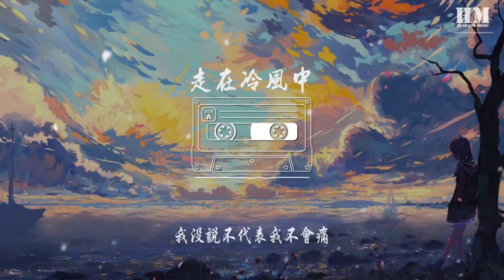薛飞superman - 走在冷风中（Cover 刘思涵）『行走在冬夜的冷风中』【動態歌詞Lyrics】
走在冷风中（Cover 刘思涵）

00:00  作曲 : 无
00:00  作词 : 无
00:01 走在冷风中

00:04 词：安立奎
00:06 曲：王于陞
00:08 翻唱：薛飞superman

00:18 分手 从你口中说出十分冷漠
00:26 难过 沸腾心中然后熄灭的火

00:34 我以为留下来没有错
00:37 我以为努力过你会懂
00:41 怎么连落叶 都在嘲笑我
00:45 要假装坚强的走

00:53 行走在冬夜的冷风中
00:57 飘散的 踩碎的 都是梦
01:01 孤单单这一刻 如何 确定你曾爱过我

01:09 停留在冬夜的冷风中
01:12 我不是 也不想 装脆弱
01:16 我没说不代表我不会痛

01:40 我以为你暂时走失了
01:43 我以为你累了会回头
01:47 怎么连复杂的故事背后
01:52 都是我听朋友说

01:57 行走在冬夜的冷风中
02:01 飘散的 踩碎的 都是梦
02:05 孤单单这一刻 如何 确定你曾爱过我

02:13 停留在冬夜的冷风中
02:17 我不是 也不想 装脆弱
02:21 我没说不代表我不会痛

02:33 停留在冬夜的冷风中
02:36 我不是 也不想 装脆弱
02:40 只因为你说过 爱是等待是细水长流

02:48 行走在冬夜的冷风中
02:52 我不是 也不想装脆弱
02:56 我没说不代表我不会痛